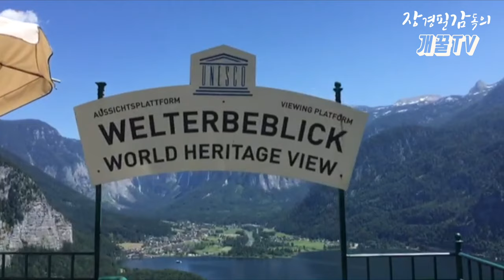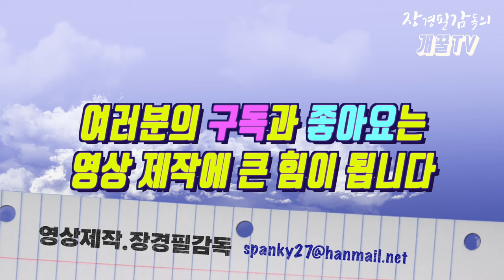(제3탄!!) 인기좋은 현직 해외여행가이드가 친절히 짚어주는 칭찬받는 가이드가 되는 꿀정보 feat.강원용 작가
세상은 넓고, 더 넓은 시선으로 세계로 나가자!!
여행가이드를 꿈꾸는 젊은이들에게 단비같은
장경필 감독의 개꿀정보!!

화제의 여행지침서"좌빵우물"의 작가이자, 현, 모두투어 해외여행가이드(TC:Tour Conductor)로
여행업계에서 통산 20년 가까이 재직해 온, 강원용 작가가 여행업계 현업에서 몸소 겪어오고
체감했었던 실전적인 경험과 함께 여전히 매력적인 직업의 하나인, "해외여행 인솔자(가이드)"가
되기 위한 구체적인 꿀정보를 전해준다.

여행을 좋아하고 사람들을 좋아한다면 누구나 접근할 수 있지만,
그들만의 세상을 잘 이해하지 못하면 사뭇 진입하기가 힘들 수 있는 여행가이드의 모든 것을 들어보자!!

이번 세번째 이야기에서는
"칭찬받는 해외여행 인솔자"가 되기위한 다양한 꿀팁과 알아두면 좋은 정보들을 담았다.

혹시 내용중에 궁금한 점은 메일로 문의를 해 주세요.        - 끝 -

여러분의 '구독'과 '좋아요'는 여러분이
더욱 더 보고 싶은 동영상 제작에 큰 힘이 됩니다 ^-^
많은 응원바랍니다.

-신비롭고 흥미진진한 세상을 탐사합니다!! 장경필 감독의 "개꿀TV"
- 버스, 기차, 비행기 매니아 장경필 감독
- 유튜브 검색창에 [장경필감독] 클릭~!!

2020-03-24